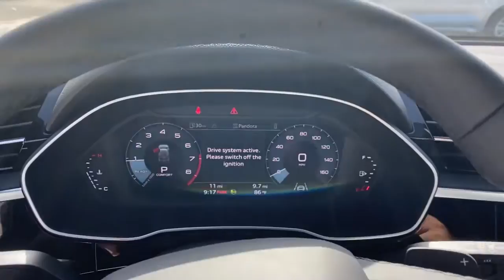2022 Audi Q3 West Palm Beach, Jupiter, Palm Beach Gardens, Wellington, Boyton Beach N1128398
Chronos Gray Metallic New 2022 Audi Q3 available in West Palm Beach, California at Audi of West Palm Beach. Servicing the West Palm Beach, Jupiter, Palm Beach, Gardens, Wellington & Boyton Beach, FL area.
2022 Audi Q3 Premium S line - Stock#: N1128398 - VIN#: WA1DECF30N1128398

Recent Arrival!brbr2.0L 4-Cylinder TFSIbr21/28 City/Highway MPG 21/28 City/Highway MPGbrbrbrAt Audi West Palm Beach, We promise to provide you a tailor made luxury automotive experience not found anywhere. Audi West Palm has been serving South Florida and beyond for more than 20 years as an authorized Audi location based in West Palm Beach, FL. Our professional, highly-trained staff values your time, and is committed to ensuring you find the most suitable new or used luxury vehicle for your lifestyle. * All pricing and details are believed to be accurate, but we do not warrant or guarantee such accuracy. The prices shown above may vary from region to region, as will incentives and are subject to change without notice. Prices and payments do not include tax, tags, finance charges, doc charges, emission testing charges or other fees required by law, vehicle sellers or organizations. While every effort has been made to ensure display of accurate data, the vehicle listings within this website may not reflect all accurate vehicle items. Accessories and color may vary. All inventory listed is subject to prior sale. The vehicle photo displayed may be an example only. Vehicle photos may not match exact vehicles. Please confirm vehicle price with dealership. See dealer for details. Vehicle pricing subject to change based on inventory supply and market pricing.